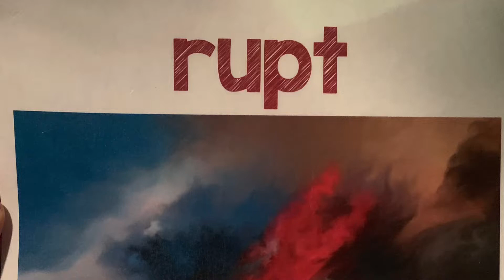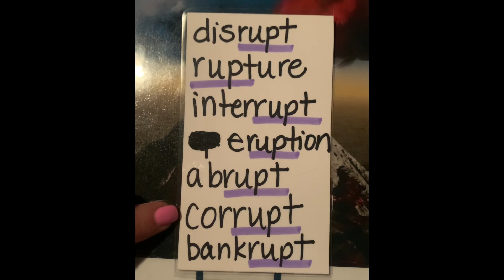Root: Rupt (break/burst)